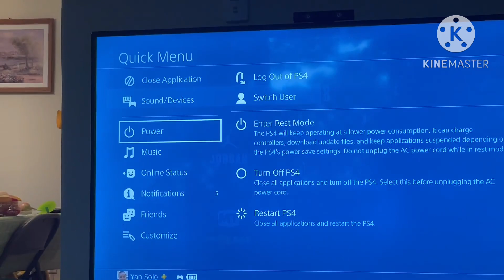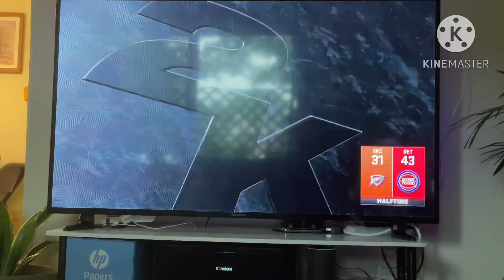Playing NBA2k23 Nextgen!!!